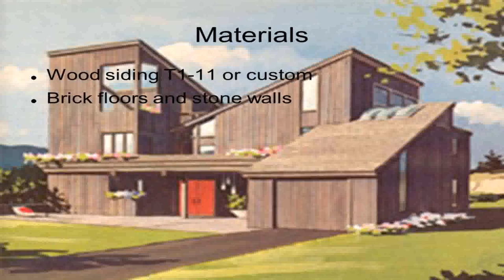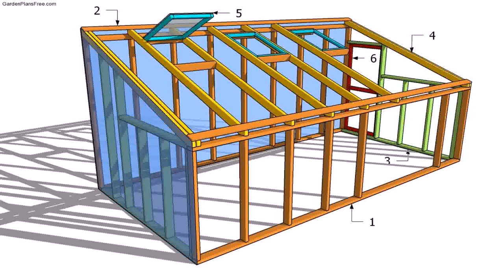House Plans Shed Style Roof - Gif Maker DaddyGif.com (see description)